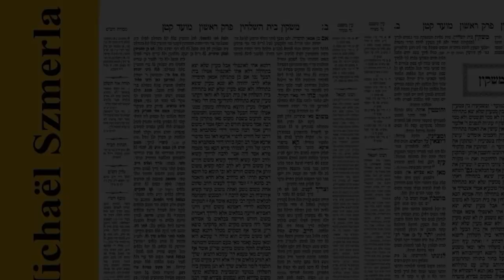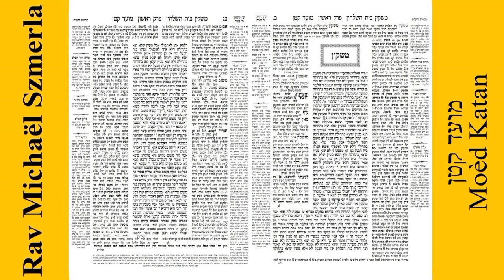Rav Michaël Szmerla - Moèd Katan 15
Le traité Mo'èd Katan est le onzième traité de Sédèr Mo'èd de la Michnah et du Talmud. Il se présente comme un complément au traité Pessa'him. Il y est question, comme l’indique son titre, des « demi-fêtes » – soit essentiellement du temps qui sépare le premier et le dernier jour de Pessa'h. Cette période, qualifiée par les maîtres du Talmud de 'hol hamo'èd, c’est-à-dire à la fois jour profane et jour de fête, porte une ambivalence qui sera, tout au long du texte, au cœur d’un débat constamment rapporté aux problèmes les plus concrets, en particulier aux difficultés que soulève l’interdit de travailler. Ainsi, lorsqu’une récolte est mise en péril, celui-ci n’est ni levé ni rigoureusement maintenu.La seconde partie du traité aborde tout ce qui concerne la conduite et le travail du deuil. On y raconte le décès de quelques grands maîtres et on nous rapporte aussi bien les thèmes des plus savantes oraisons que les paroles improvisées des femmes du peuple en deuil.